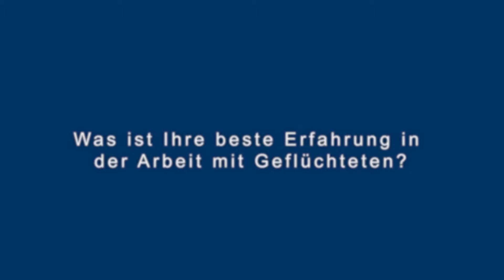Monika Wilczek von der Charité CFM Facility Management GmbH: Unsere Regionalbotschafterin für Berlin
Für Berlin sprachen wir mit unserer Regionalbotschafterin Monika Wilczek von der Charité CFM Facility Management GmbH. Als Projektleitung für Personal und Ausbildung setzt sie sich seit Jahren für Geflüchtete im Unternehmen ein.

Um bundesweit Best Practices zu erarbeiten, hat das NETZWERK Unternehmen integrieren Flüchtlinge zum dritten Mal Betriebe in den jeweiligen Bundesländern ausgewählt, die für ein Jahr den Titel „RegionalbotschafterIn“ tragen. So entsteht ein Netzwerk von Expertinnen und Experten, das die Arbeitsmarktintegration praktisch lebt und die Expertise an Unternehmen in der Region weitergibt. In Form von kurzen Interviews möchten wir hier unsere Regionalbotschafter vorstellen.